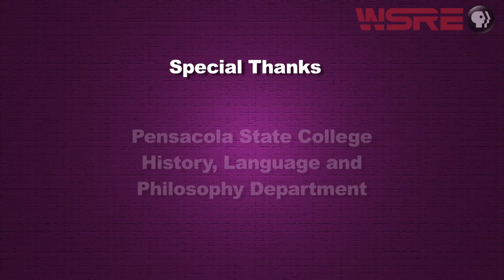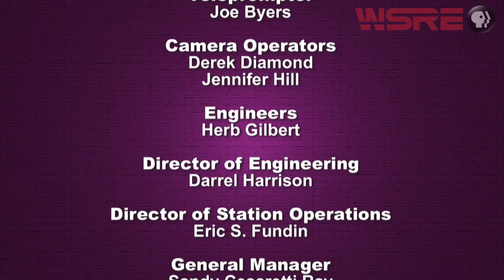Allan J. Hall, a Holocaust Survivor | AWARE! | WSRE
In a one-on-one interview with host Dee Dee Sharp,  78 year old Allan J. Hall shares the compelling story of how he and his family survived one of the most atrocious genocides in human history. Hall's family survived by going into hiding for years, and every day just staying alive was a major feat. Today, Hall is an attorney and a professor, and he gives back by sharing his childhood story.

Holocaust victims were systematically persecuted, enslaved, imprisoned and annihilated. Historians say that during the 1930's and 40's more than eleven million people lost their lives, including an estimated six million Jews and over a million children.